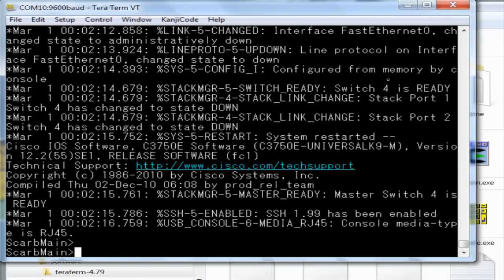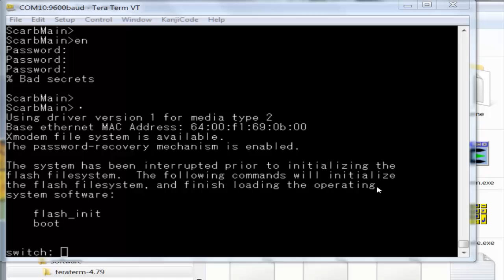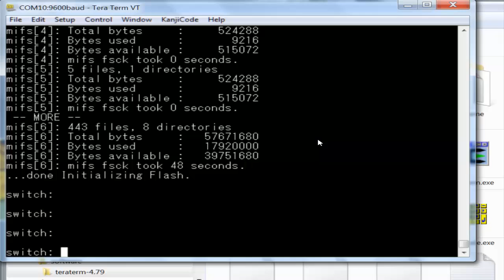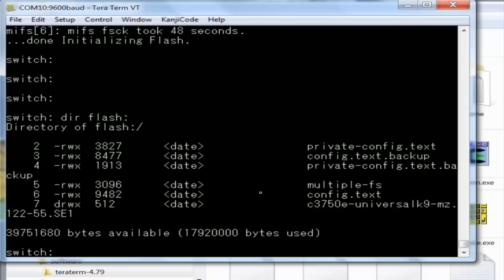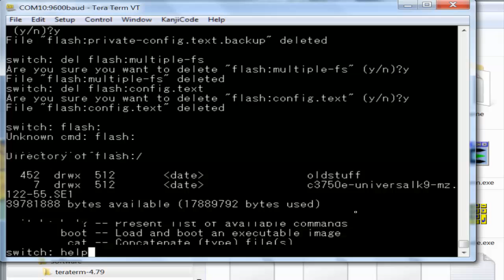How to Reset a Cisco 3750 To Default Factory Settings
As a consultant/contractor I usually run into the following scenario where I’m given equipment to configure and it currently has a password. Even though I know the answer, I still ask if they know the password. After several tries of what it should be, I give up and ask if I can reset the device to default and start from scratch.

Over the years I have gone through the process countless times with as many vendors. Some procedures are as simple as holding a reset button and others are complicated that involve calling the vendor for a challenge/response.

Cisco has variations on their reset procedure but mainly consistent which makes it fairly easy. In this video I will show you how to rest a Cisco 3750 switch to factory settings.